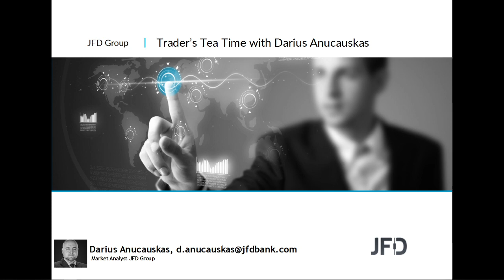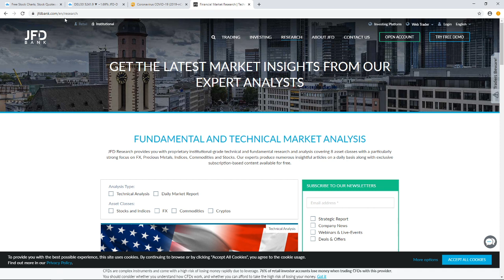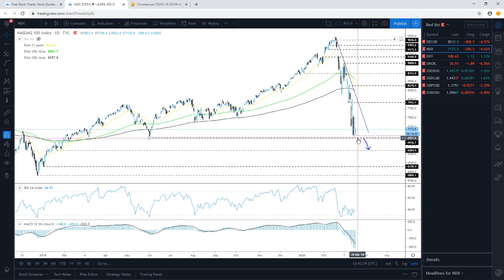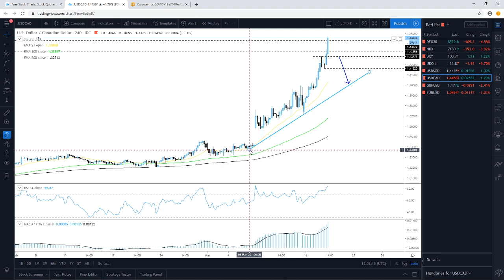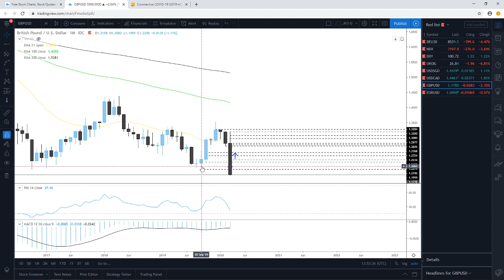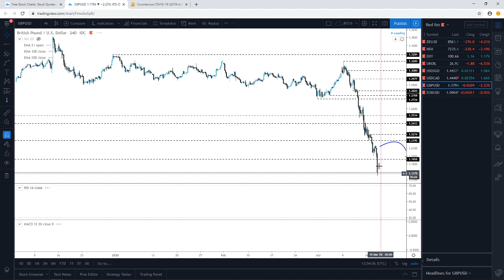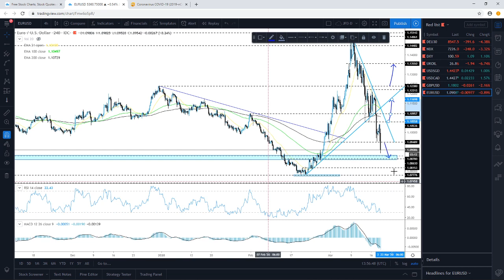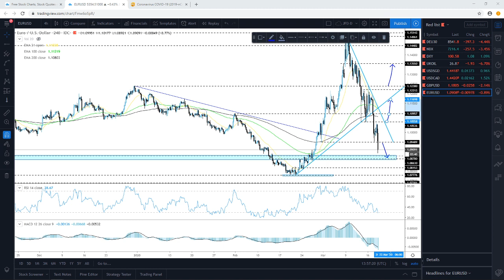Daily Technical Analysis - JFD Trader's Tea Time - 18/03/2020 - Indices, Commodities and FX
Technical analysis of DAX, Nasdaq100, DXY, Brent Oil, USDSGD, USDCAD, GBPUSD, EURUSD with Darius Anucauskas.